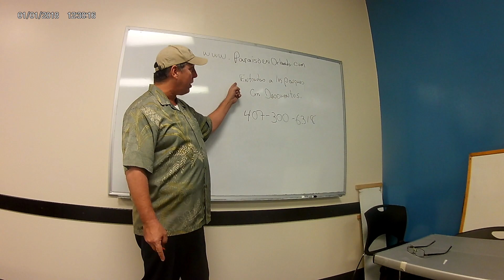Como conseguir Entradas a los Parques con Descuentos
Promocionamos a Orlando, Florida como el mejor lugar para Vacacionar y para Vivir.